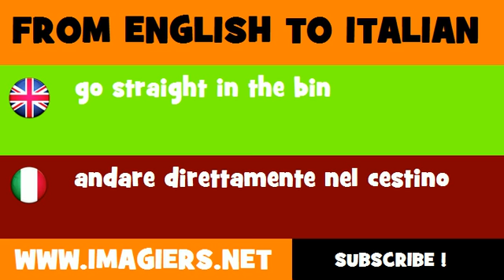How to say go straight in the bin in Italian